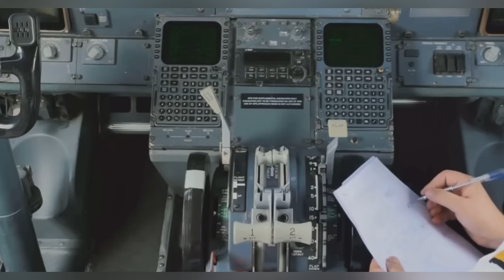എയർ കാനഡ ഫ്‌ളൈറ്റ് 143 യാത്രമധ്യ ഇന്ധനം തീർന്നപ്പോൾ | Air Canada Flight 143